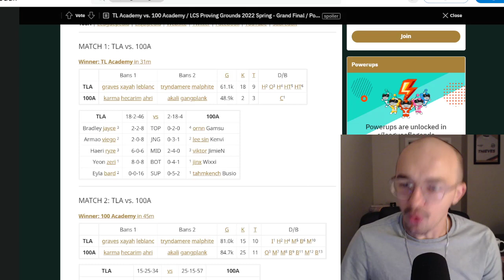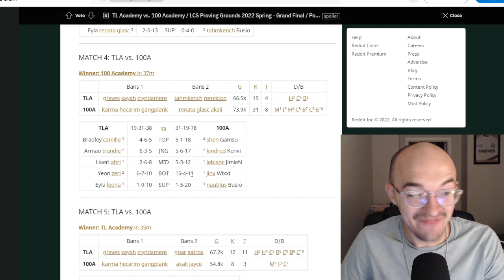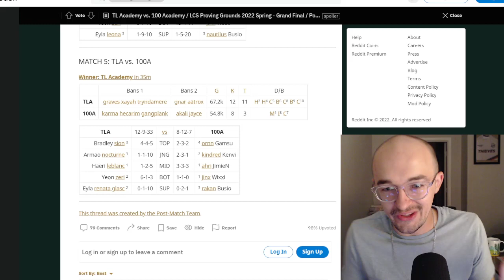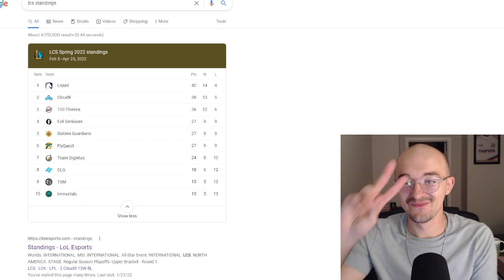GREAT TL news 🏆